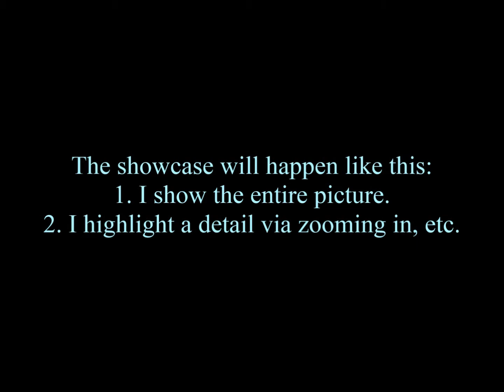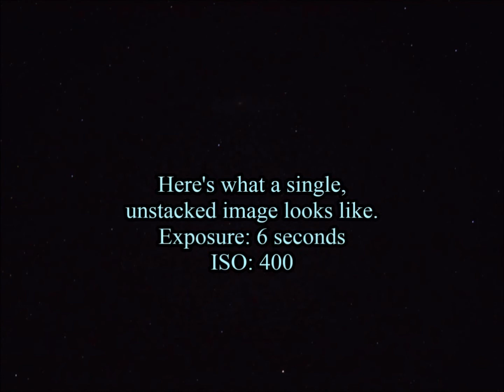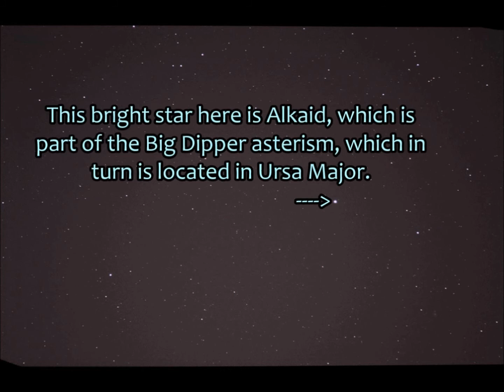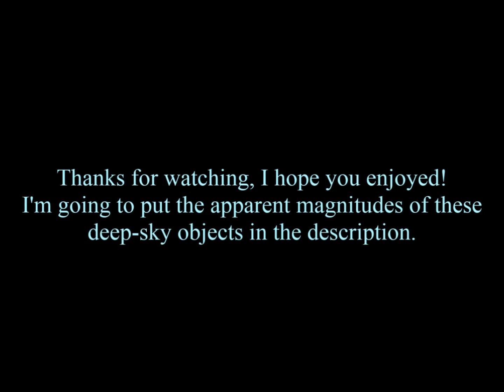The Andromeda Galaxy and Whirlpool Galaxy + two star clusters - Space Observations #6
For this episode I managed to snap 3 great photos of different deep-sky objects! These objects include the famous Andromeda Galaxy, the Whirlpool Galaxy and some star clusters.

Apparent magnitudes of the deep-sky objects in this video:
- The Andromeda Galaxy (M31): 3,44
- The Whirlpool Galaxy (M51): 8,10
- The Starfish Cluster (M38): 6,40
- The Pinwheel Cluster (M36): 6,00